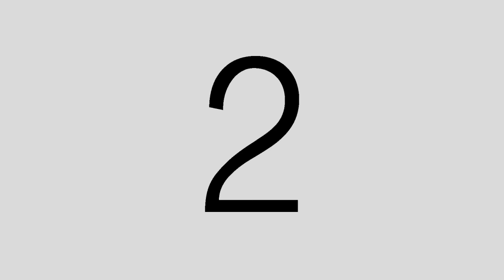เจ้าสาวแอร์โฮสเตสสุดสวย กับเจ้าของสตูดิโอแต่งงาน Wedding Presentation พรีเซ้น งานแต่ง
เจ้าสาวแอร์โฮสเตสสุดสวยกับเจ้าของสตูดิโอแต่งงาน
ก็มาใช้บริการพรีเซ้นของเรานะครับ
ยินดีด้วยกับคุณเยี้ยงและคุณปาล์มนะครับ
เจ้าบ่าวคุยกับเราว่า
คิดไม่ตกว่าจะใช้พรีเซ้นแบบไหนดี คิดนานมาก
ไม่อยากได้การ์ตูน ไม่อยากแสดงเอง ไม่อยากได้สไลด์
สุดท้ายมาจบพรี้เซ้นในแบบเรา ถูกใจกันไปครับ
ถ้าคุณอยากได้พรีเซ้นงานแต่งที่แตกต่าง
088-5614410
LINE : cmpixer